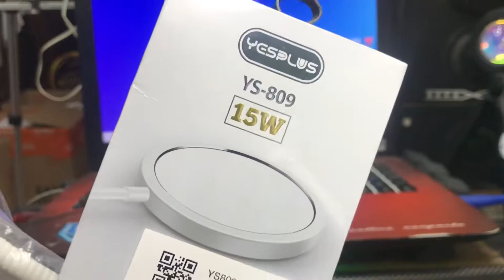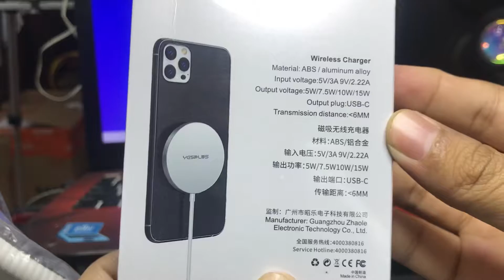Unboxing Magsafe Wireless Charging ys-809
Beli klik disini